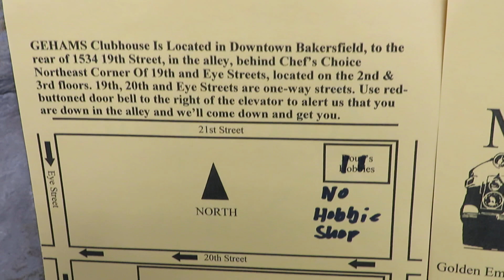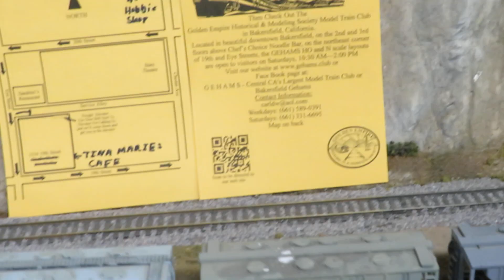INFORMATION ABOUT THE CLUB, MAKE COMMENT OR SUBSCRIBE